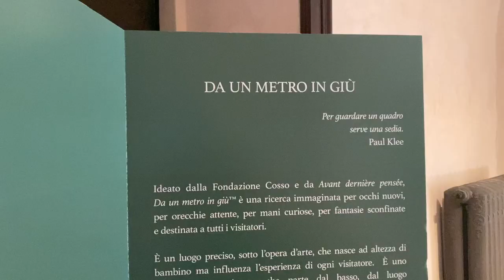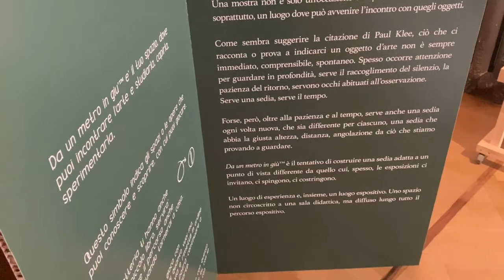San Secondo di Pinerolo, "Oltre il Giardino", l'abbecedario di Paolo Pejrone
Il castello di Miradolo, a San secondo di Pinerolo, ospita una mostra dedicata all’architetto del paesaggio Paolo Pejrone, progettista di oltre 800 giardini. La mostra organizzata dalla Fondazione Cosso è un’ occasione di riflessione del legame che unisce l’uomo con l’ambiente

Tema conduttore dell’evento culturale è l’abbecedario con il quale Paolo Pejrone  assegna ad ogni lettera una riflessione. La cornice della mostra è il parco secolare del castello che regala suggestioni in ogni stagione dell’anno.

Nelle antiche sale fotografie, acquerelli, contributi audiovisivi accompagnano il visitatore in un percorso che offre spunti di riflessione. E poco lontano dalla corte del palazzo  è rinato l’orto del castello che si sviluppa su pianta circolare racconta una storia legata alla cultura agricola, ad un sapore di casa, di cascina, di antico.